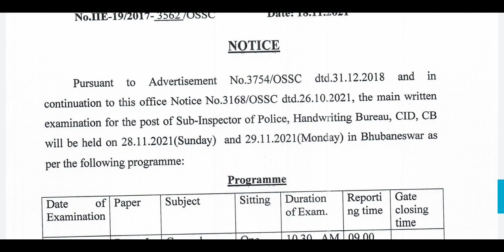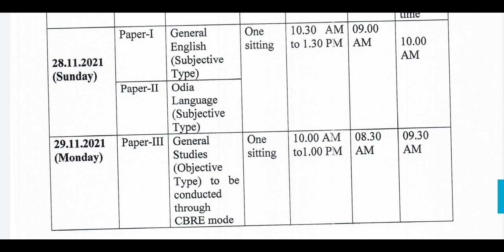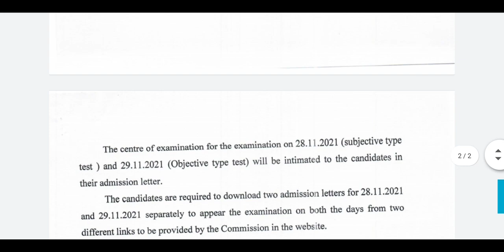POLICE SI EXAM DATE // ADMIT CARD // OSSC //